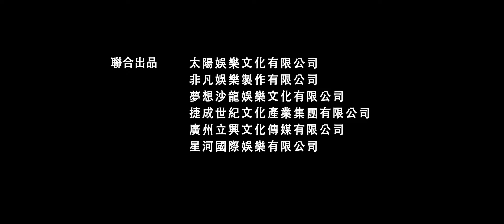《常在你左右》最新預告曝光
港產驚慄大片《常在你左右》由古天樂、張智霖（Chilam）、林家棟、蔡卓妍（阿Sa）、佘詩曼、雨僑、林雪、羅蘭及苑瓊丹等主演，卡士十分強勁，而一分半鐘電影預告片亦已新鮮出爐！

電影講述由一宗嚴重交通意外而衍生嘅一連串靈異事件，各事件嘅主角關係更加係千絲萬縷，氣氛詭異，充滿懸疑感，睇到人不寒而慄。

《陰陽路》系列的二十週年紀念作《常在你左右》繼續由經典組合邱禮濤導演、南燕監製，古天樂、羅蘭姐等主演，鐵定萬聖節前10月26日上映，萬勿錯過！